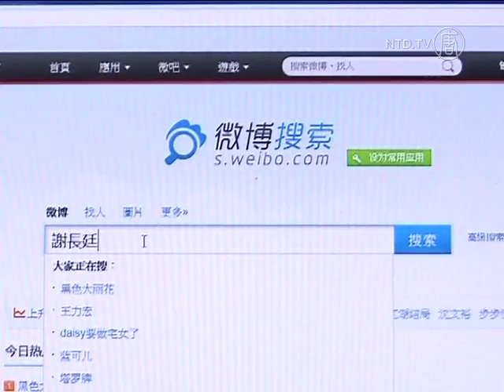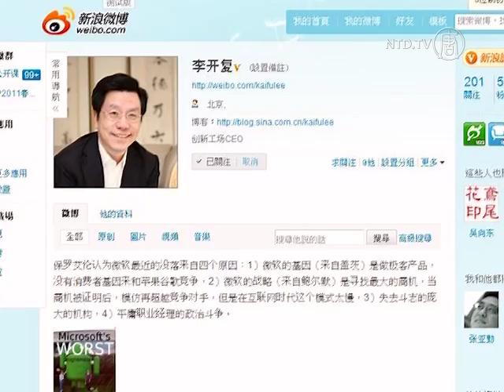Ex-Taiwan Premier Frank Hsieh's Weibo Deleted by Chinese Censors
It was a short-lived Weibo experience for Taiwan's former premier Frank Hsieh.

On Wednesday afternoon, less than 24 hours after he opened an account on China's wildly popular microblogging site Sina Weibo, it was shut down.

Despite being on Weibo for less than a day, Hsieh managed to amass more than 60,000 followers. Hsieh was the former leader of Taiwan's opposition Democratic Progressive Party, or DPP. It has been strongly opposed to attempts by China's communist authorities to assert sovereignty over Taiwan.

[Mr. Zhang, Xinjing-based Netizen]:
"A lot of netizens probably wanted to find out what he's saying on Weibo. Actually a lot Mainland netizens support the DPP's ideals; they usually pay more attention human rights"

It's unclear why Hsieh's account was shut down. But it could have to do with this post. Hsieh said on Wednesday "freedom of speech doesn't depend on whether you have the freedom to criticize those in power. But, rather, whether you lose your freedom after you do so."

Later that day, his account was closed.

Frank Hsieh wasn't the only high profile person to have his Weibo account shut down recently.

Brad Pitt, who has already been banned from visiting China because of his role in the movie 7 Years in Tibet, also had his Weibo account disappear, according to Hollywood Reporter.

Li Kaifu, the former head of Google's China division had his account disabled for three days earlier this week. Li has more than 50 million followers, and has been vocally critical of the Chinese regime's Internet censorship. His account was reactivated again on Wednesday.

The account closures comes just days after Chinese leader Xi Jinping reportedly told fellow Communist Party members they should be able to "put up with sharp criticism".